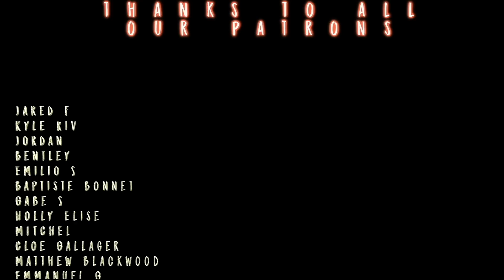Vader is SO Powerful!! 🤯 // Obi-Wan Kenobi "Part 5" BAR REACTION!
It is good to be back yall! It's super fun to see Vader do shit we've never seen before! So cool!

Hit up to watch the UNCUT Full reaction RIGHT NOW and get early access to the finale Bar Reaction and Commentary Reaction at the KNIGHT TIER !!

TWITCH.TV/SEANTANKTOP
TWITCH.TV/DDRASE
TWITCH.TV/GrandmaFartParty